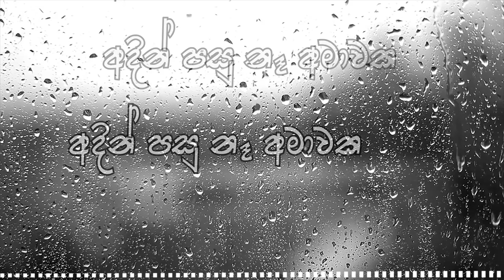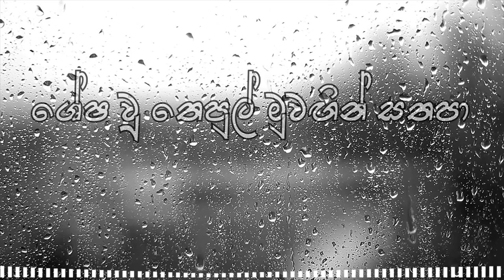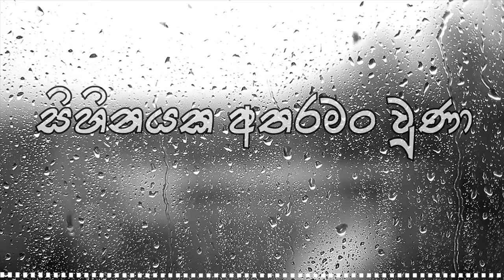Sneha (ස්නේහ) Official Lyric Video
Official Release of Sneha(ස්නේහ) Offical Audio

Vocals-Chasith madushan
Lyrics-Upekshitha Perera
            Yasas Wickramasuriya
Coodinating-Somantha Manuranga
                       Dhanajaya Harshamal
Video&Composition-Pulasthi Perera

Recording-Words Studios